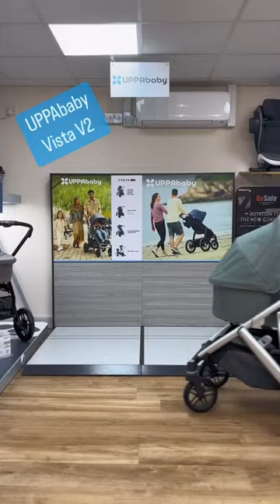We love the UPPAbaby Vista V2 in the “Emmett” colourway but there are many options to choose from!